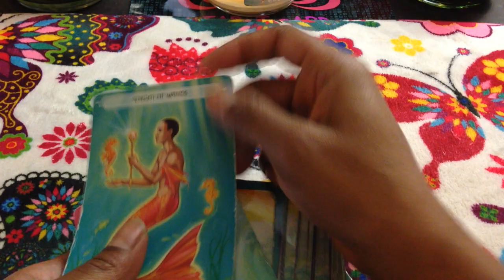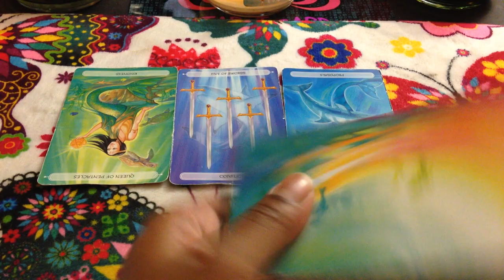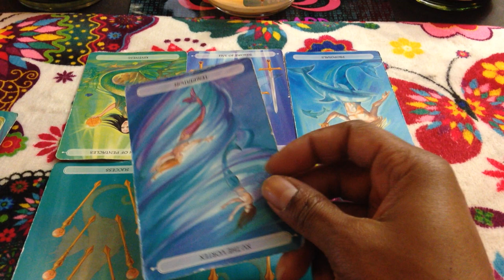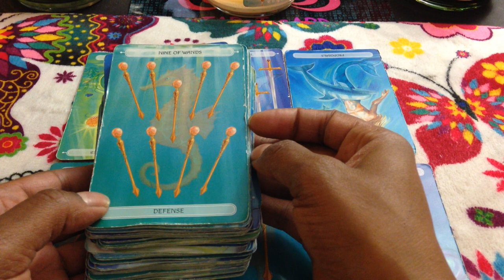🦋 (TIMELESS)) Cancer weekend reading. Making fights to see the ex. 8/11 TAROT TAROT